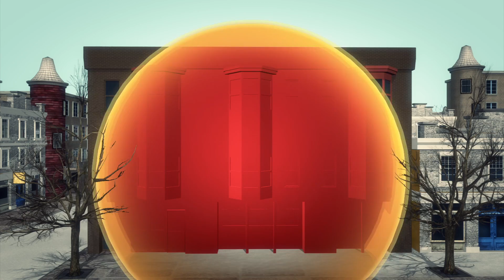Minneapolis building blast leaves at least 14 injured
An explosion and fire swept through a three-storey building in south Minneapolis on New Year's Day, injuring at least 14 people.

The building, which accommodates a grocery store on the ground floor and ten flats, is located in Cedar-Riverside, a Somali neighbourhood.

The explosion was reported at 8:15am.

"When crews initially arrived on scene, they reported flames shooting as far as 20 feet out of the windows on the second and third floor," said John Fruetel, chief of Minneapolis Fire Department.

The flames spread very quickly, and the building was soon engulfed in billows of grey smoke.

Six victims were in critical condition, and their injuries, aside from burns, were associated with "a fall from a distance". However, authorities said they did not know if those injured were hurt after jumping out of windows, falling from the building, or because they were propelled out of the building by the force of the explosion.

The final casualty figures have not been announced yet, but local newspaper the Star Tribune reported that three or four residents were missing.

The building, which was built in 1886, was totally destroyed by the flames. It was allowed to house ten resident rooms, and authorities said nine of the rooms were occupied.

More than 50 firefighters helped to tackle the blaze. With temperature hovering below minus 20 degrees celsius, the cold, frosty weather presented a challenge to the firefighting efforts. As water gushed from hoses, it formed icicles on window frames and doors, making the street icy and slippery. Firefighters were also susceptible to frostbite and hypothermia as they exited the building.

The Cedar-Riverside area was lined with public housing blocks, small shops, community centres and mosques. The cause of the fire is under investigation.